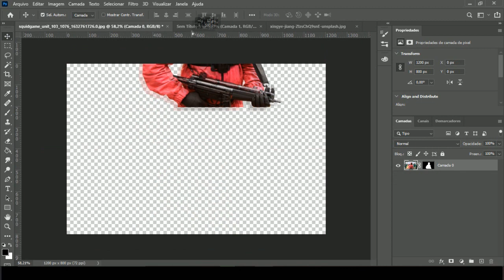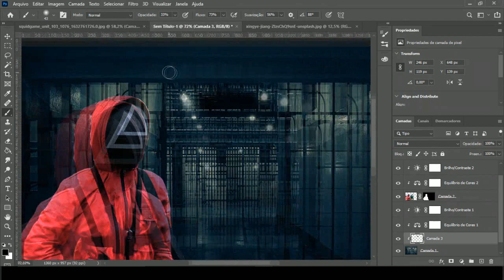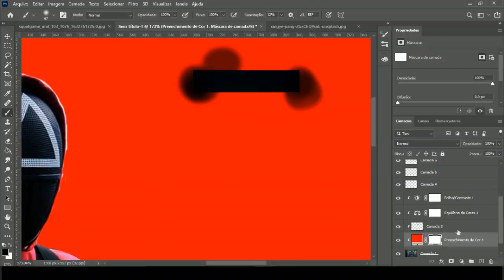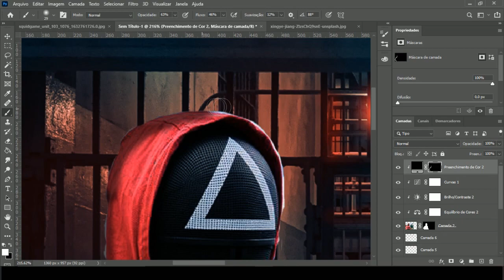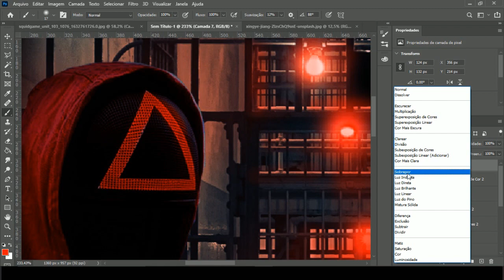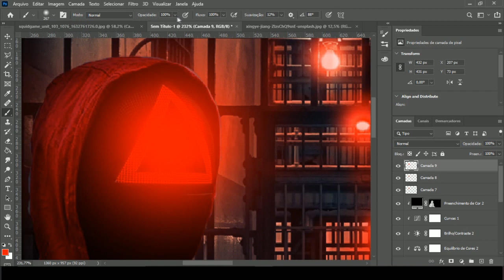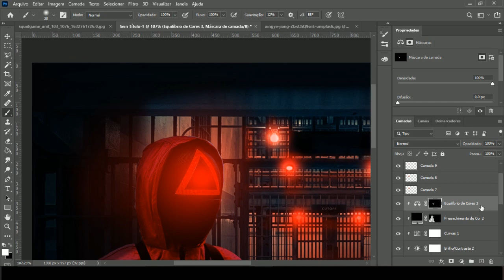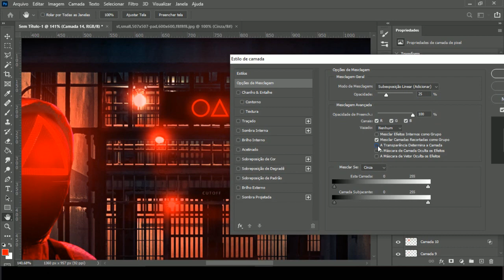Squid Game Art | ROUND 6 | Photo Manipulation | SPEED ART - Photoshop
Click here and don't regret it!

Talk everyone calmly! Here's another amazing art for you, I accept suggestions, leave in the comments below what you want me to bring!